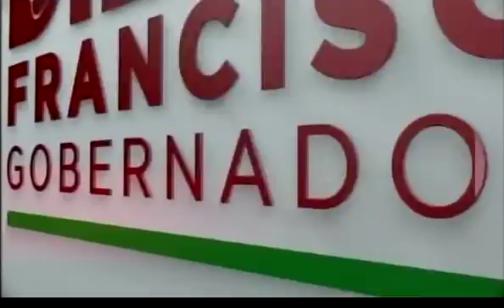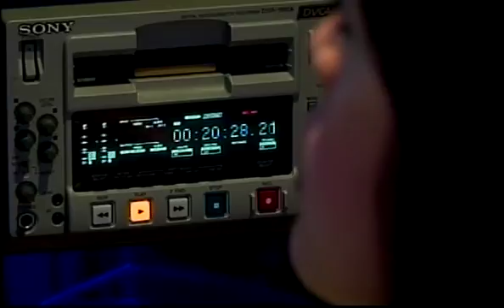Debates Televisión, Angelino Garzón 16 sep de 2015